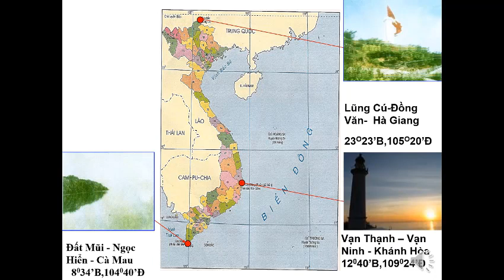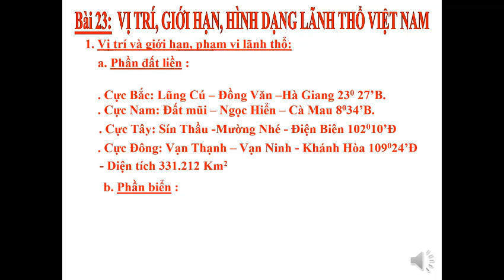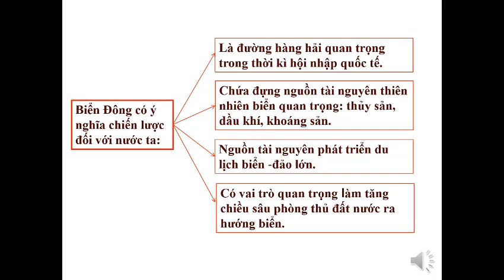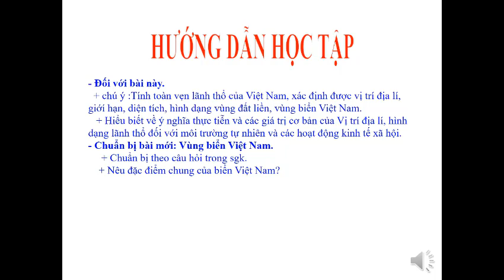ĐỊA LÍ 8 - BÀI 23: VỊ TRÍ GIỚI HẠN HÌNH DẠNG LÃNH THỔ VIỆT NAM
Giáo viên: Nguyễn Hoàng On